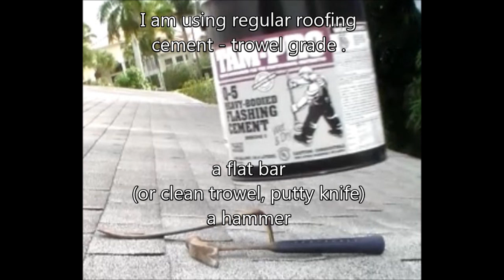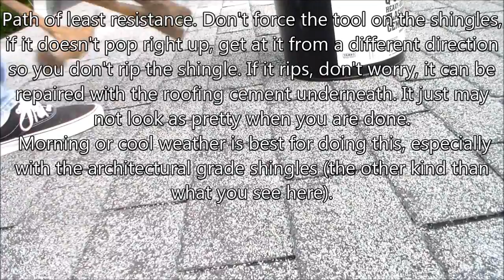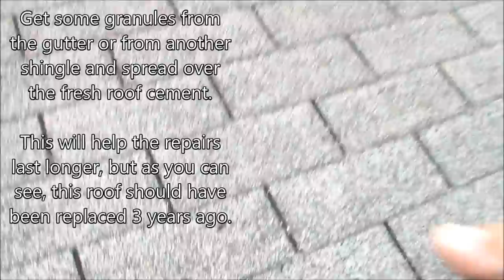Repair Leaking Roof in Asphalt Shingles - Protruding Nails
Repairing a roof leak is not always difficult. Sometimes just knowing exactly where to put the roofing cement is half of it. This video walks through repairing a roof leak if protruding nails are the problem. This is 3 different situations with the same general theme. All three nails are in different locations.
This is a common roof leak that is very easy to repair, especially on asphalt shingles. Over time the nails will work themselves up and will need to be repaired.